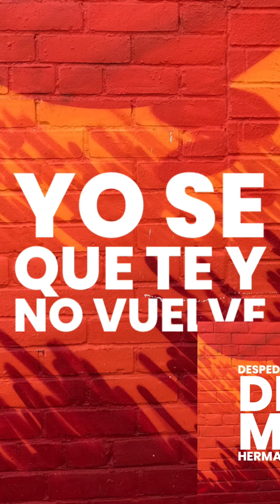Yo se que te va y no vuelve